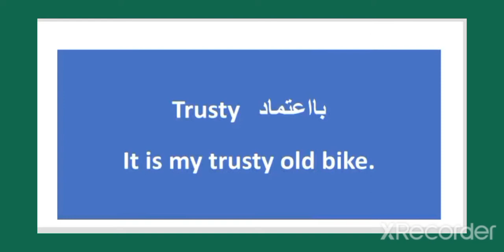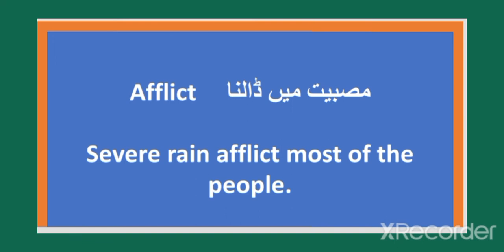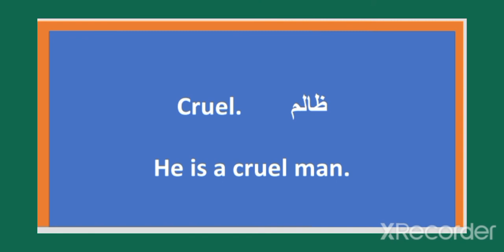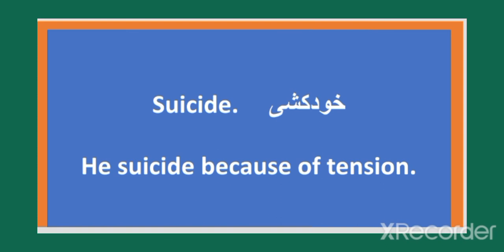3000+ English Vocabulary || Learn English Vocabulary Lecture 2|| Grammar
Welcome
            In this video we will discuss about 3000+ Vocabulary series lecture 2. Watch this video and strong your English.